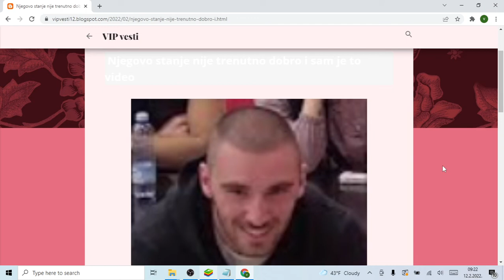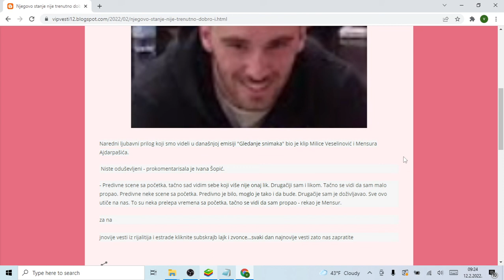Njegovo stanje nije trenutno dobro i sam je to video